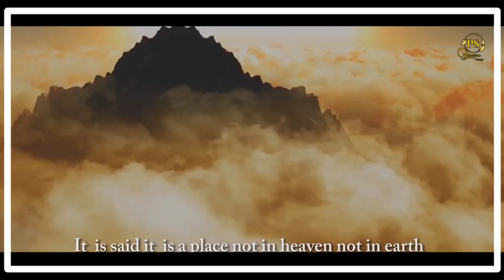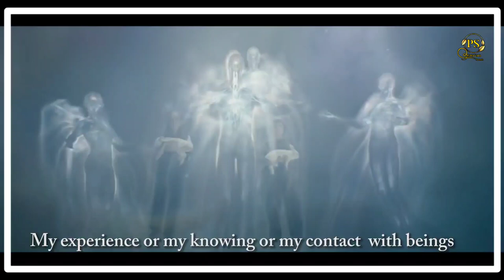KAILASH - The Abode of Shiva || Official Trailer || Pankil Shah Vlogs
In this video, I’ll show you MOUNT KAILASH - TRAILER | Latest Movie | kailash parvat Mystery | Shiva | Mysterious places in india. Enjoy!

Mount kaliash trailer | New movie | kaliash parvat | aliens ufo in mansarovar lake | hindi movie | latest new movie mountkailash kailashparvatmovie mountkailashmysterytrailer Mount kailash mystery Movie is an imaginative concept of an upcoming movie which may come in near future. In Hinduism In Hinduism, it is traditionally recognized as the abode of Shiva, who resided there along with his consort goddess Parvati and their children, Ganesha and Kartikeya. Aliens ufo activities mysterious lights are seen near LAKE mansarovar Mount Kailash is a mountain in the Ngari Prefecture, Tibet Autonomous Region of China. It has an altitude of 6,714 m (22,028 ft).[1] It lies in the Kailash Range (Gangdisê Mountains) of the Transhimalaya, in the western part of the Tibetan Plateau. Mount Kailash is less than 100km towards the north from the western trijunction of the borders of China, India, and Nepal. .According to the epic Mahabharata, it is said that the Pandava brothers, along with their wife Draupadi, trekked to the summit of mount Kailash on their path to liberation, as it is considered to be a gateway to Heaven, also known as Swarga Loka.

**This is a FAN MADE Concept Trailer made using movie clips, added animation, vfx, sound effects, voiceover making an entire new video. **Copyright Disclaimer: This video is protected under fair use, due to the fact that it demonstrates/conceptualizes a specific or non-existing film idea, and compiles clips from previously existing productions to create a creatively unique vision and give new meaning. The video displays visual commentary on how a film idea could look. Also known as recut trailers, involve collecting multiple pieces of film footage from one or multiple movies and editing them to create a new trailer. Trailer mashups are often created for a movie that does not exist now or to change the genre of an existing film. These are derivative works as defined by the United States Copyright Act 17 U.S.C. § 101, and as such, may find protection from copyright claims under the doctrine of fair use. email me at